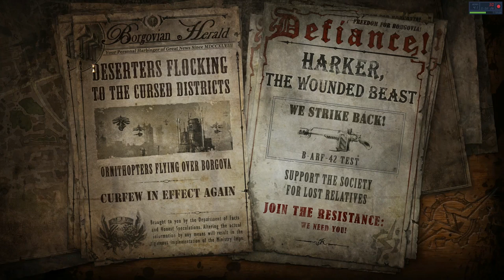Van Helsing 2: Final Cut - Ripley da Nostromo - Parte 26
Referência ao filme Alien!